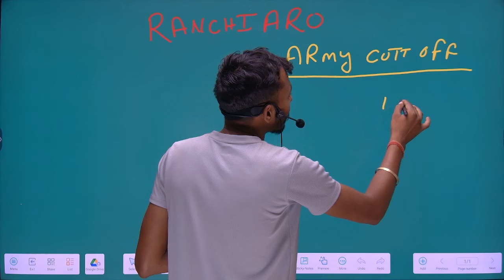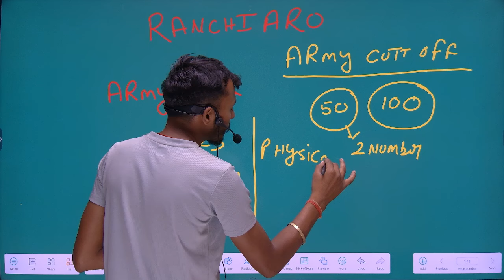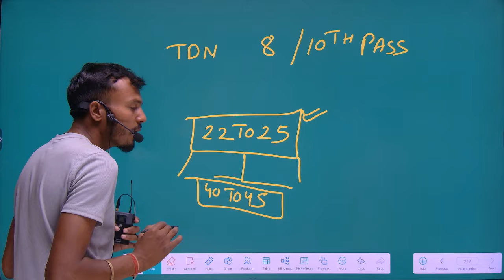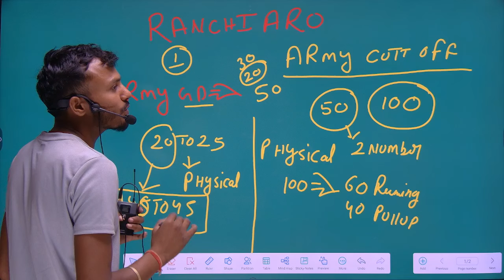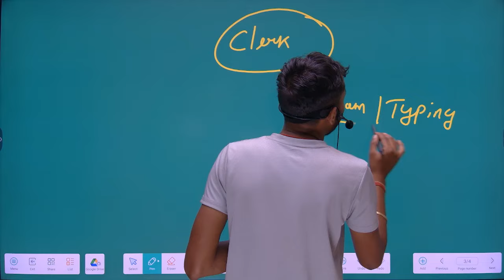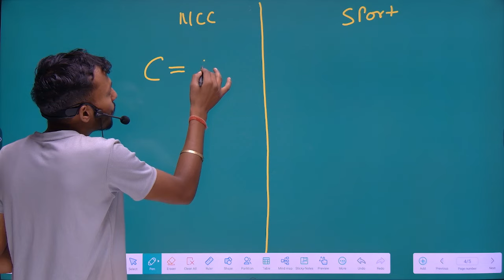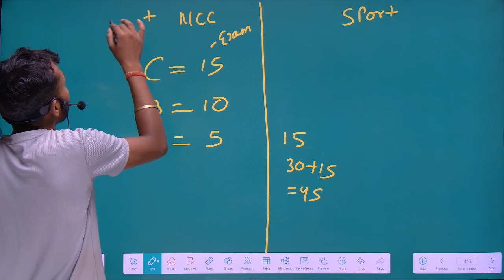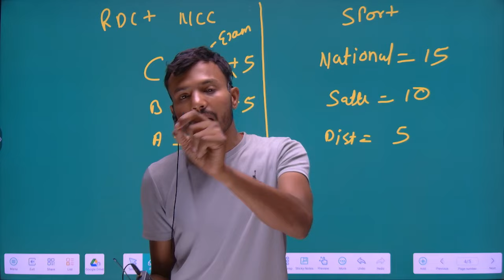कितना MARKS में PHYSICAL के लिए बोलेगा RANCHI ARO के बच्चो को